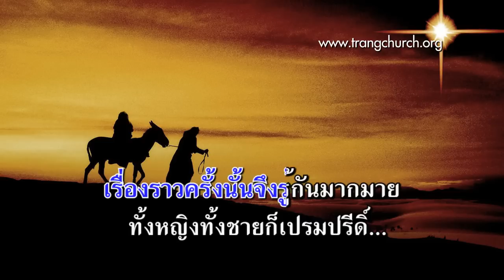51.ข่าวดี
เพลงชีวิตคริสเตียน บทที่ 51 ข่าวดี
(Good News)

1.เมืองเบธเลเฮมกลายเป็นเมืองสำคัญ
เพราะในเมืองนั้นพระเยซูประสูติ
วันหนึ่งพระเจ้าให้ฑูตสวรรค์ลงมา
ปรากฎกายาแก่บรรดาเมษบาล
ฝ่ายฑูตองค์นั้นพลันเปล่งวาจา
พวกท่านนั้นนากลัวฉันทำไม
ฉันนำข่าวดีมาให้ท่านชื่นใจ
พระคริสต์ผู้ไถ่ได้มาเกิด
เครื่องหมายสำคัญคือกุมารนั้นนอนอยู่ในรางหญ้า
ผ้าอ้อมพันกายอยู่รอบพระกายา
เชิญท่านจงพากันไปดู

2.ในบัดเดี๋ยวนั้นชาวสวรรค์ลงมา
ร่วมกับเทวาผู้มาบอกข่าว
พากันร้องเพลงบรรเลงเป็นเสียงดนตรี
พระเกียรติจงมีแด่พระเจ้าผู้เดียว
บนแผ่นดินโลกจงสุขสำราญ
พระเจ้าประทานความรักทั่วกัน
แล้วฑูตสวรรค์ต่างพากันกลับไป
เมษบาลดีใจจึงลนลาน
แล้วพากันไปก็ได้เห็นจริงตามสิ่งที่บอกกล่าว
เรื่องราวครั้งนั้นจึงรู้กันมากมาย
ทั้งหญิงทั้งชายก็เปรมปรีดิ์